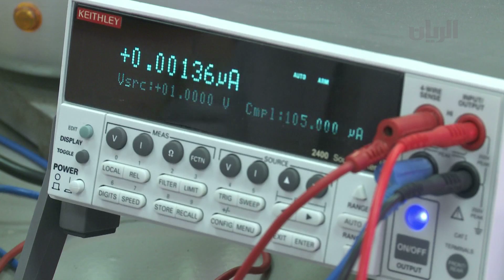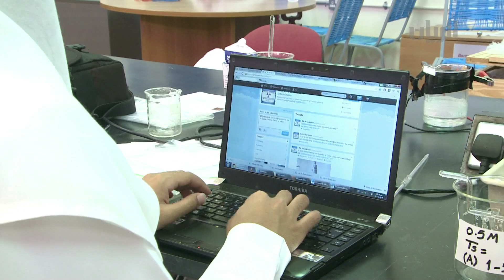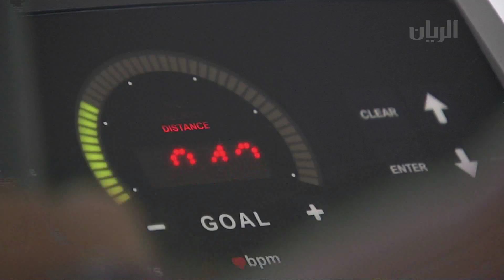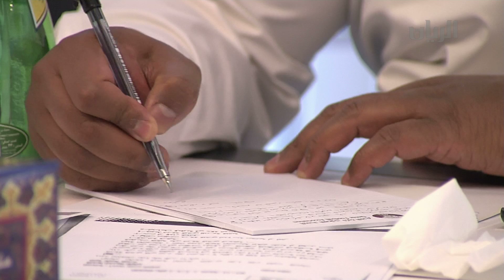برنامج تراحيب 19-09-2012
ركزت الحلقة على اوضاع اللاجئين السوريين في شمال لبنان ، وتطرقت الى المؤتمر الصحفي عن اتفاقية اعلنت عنها نجوم قطر لتحقيق السلامة المرورية واعداد برنامج ترفيهي لطلاب المدارس. واستمرت خلال الحلقة تغطية مشروع "انا باحث". وتطرقت الى  انشاء نادي رياضي للموظفين في هيئة متاحف قطر. بالإضافة الى تغطية لاجتماع الفرق القطرية الذي عقد في الاتحاد القطري لكرة القدم، و اعلان نادي الفروسية عن رعاية شركة "توتال قطر" لسباق قوس النصرز